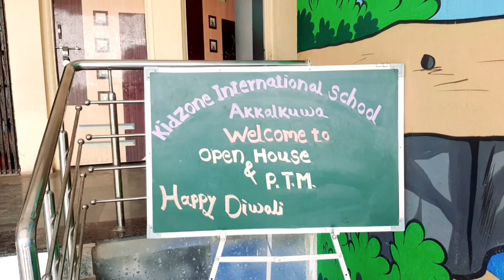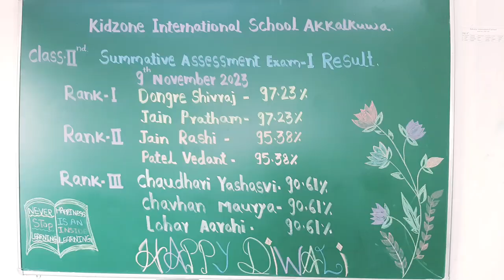TIGER'S 🐅 OPEN HOUSE 🏠 KZIS